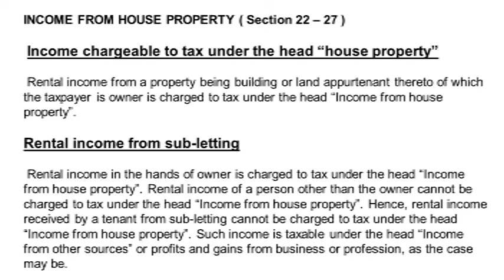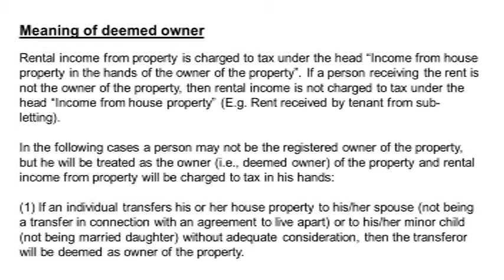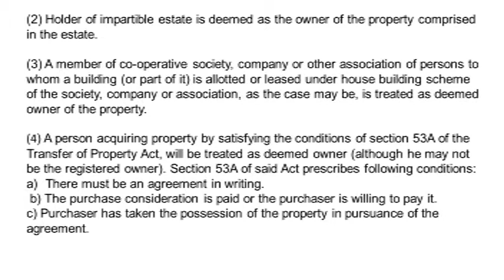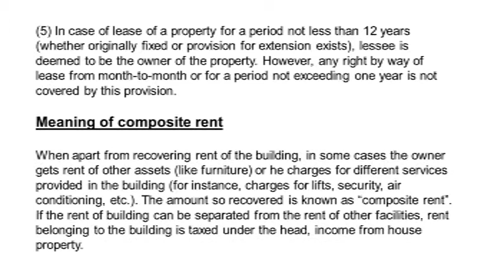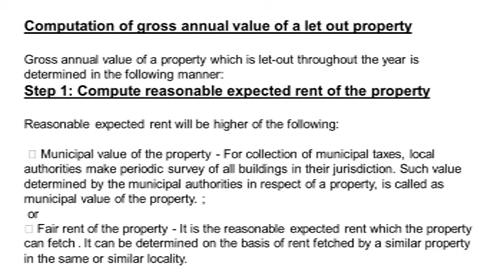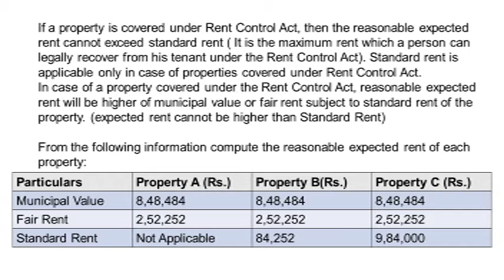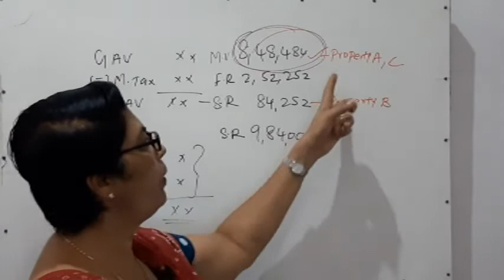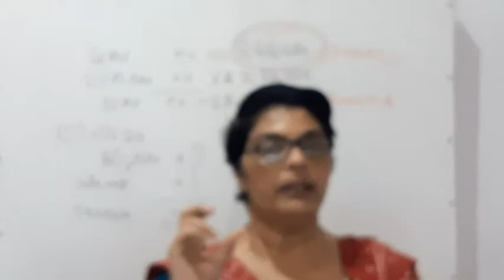S5 BBA ( FINANCE ) INCOME TAX - CLASS - 20 - MINIMOLE.M.J.